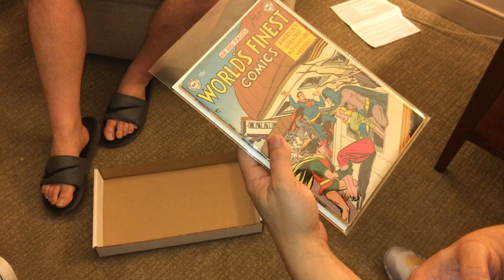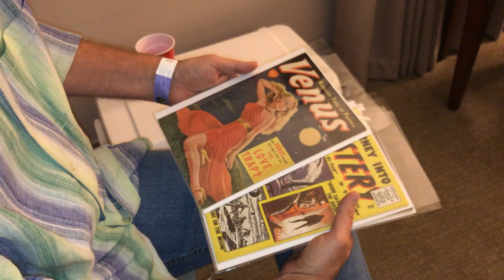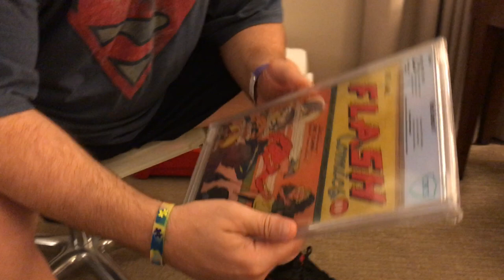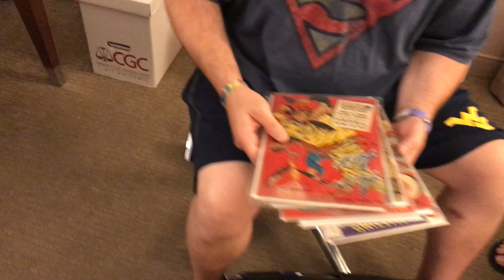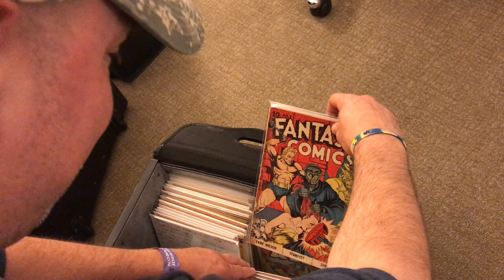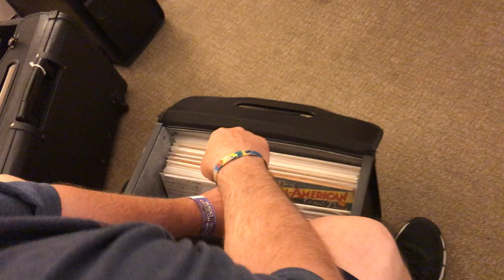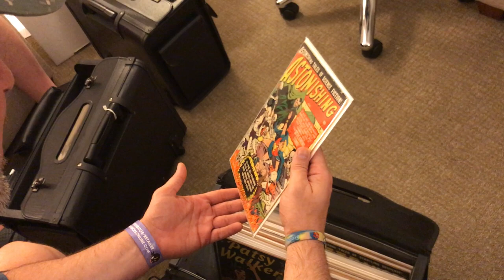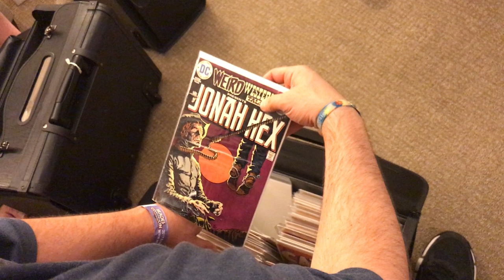CGC boards 2017 Heroes Con After Party / Comic Book Review!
On Friday June 16, 2017, CGC Board Members celebrated the 2017 Heroes Con by gathering for a comic night cap after day one of the show in the Westin Hotel across from the Convention center in uptown Charlotte, NC. "It's a comic book confessional yall!", where folks talk about stories that have captivated their collections throughout the years. And (wait for it!...) towards the end of this clip there are sweet books to overview and behold! WOOT!